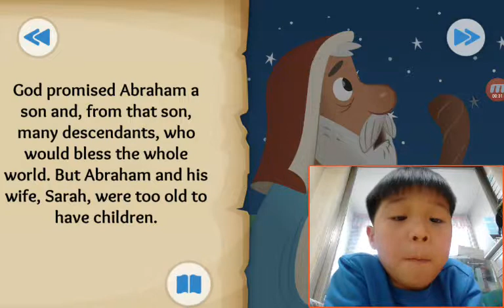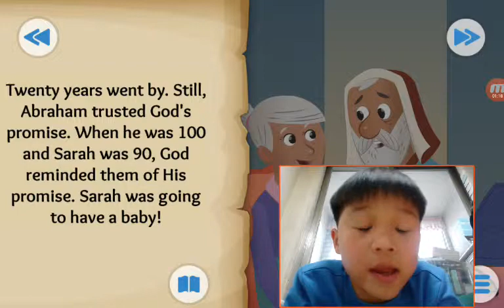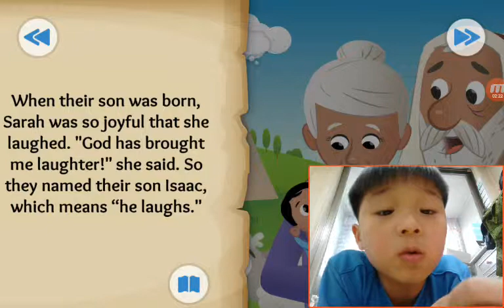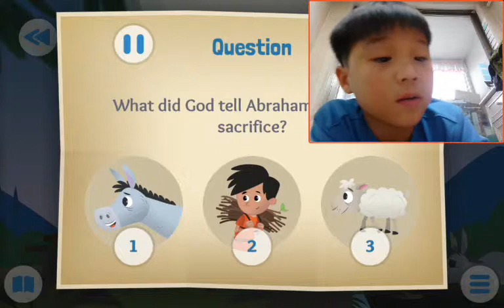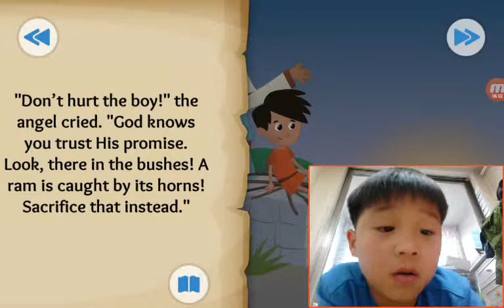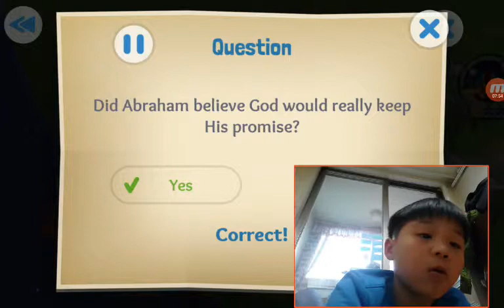‹Kids›Soo：20190307 Abraham's Big Test about Abraham and Isaac